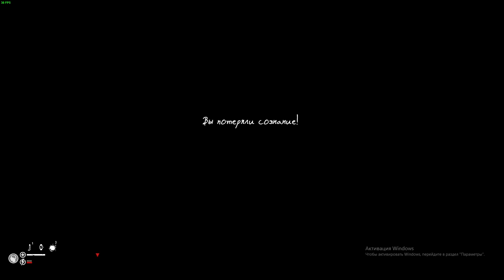S2#8 Green Hell Прохождение - Путь к причалу /Остров, новая локация. /Гайд, глина, металл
Привет Друзья!
Начинаю новый сезон выживания в игре Грин Хэл. Выживать буду на новой локации, на острове анаконды, там где проходит испытание Рыбалка. Карта острова на экране.
Присоединяйтесь и давайте вместе займемся постройкой базы, сделаем обзор на новый механики и последние обновления. Посмотрим как в Green Hell выглядит глина и постройки из нее. Добудем в Грин Хелл металл и сделаем металлическую броню и металлические инструменты.
Посмотрим где добыть все рецепты крафта в Грин Хелл и скафтим их все

В этой серии Green Hell я построю дом из глиняных построек, узнаю как делать металлическую броню о и металлические стрелы, а так же, поохочусь на попугаев.

GREEN HELL – это симулятор выживания в открытом мире, чье действие происходит в неизведанном уголке джунглей Амазонки.

Вы оказались одни в джунглях, без еды и снаряжения. Ваша задача – выжить и выбраться к людям. Но со временем одиночество начинает все сильнее давить не только на ваше тело, но и на вашу психику – и ваша битва за жизнь оборачивается войной на истощение. Сколько вы сможете продержаться в одиночку против неизвестности?